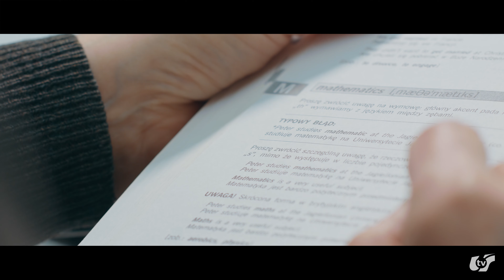Uniwersytet przez doświadczanie